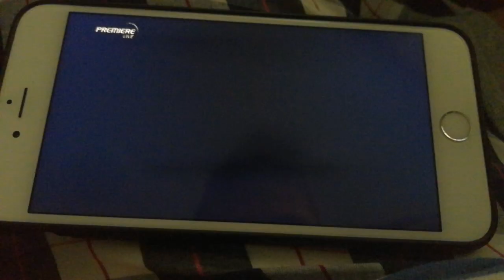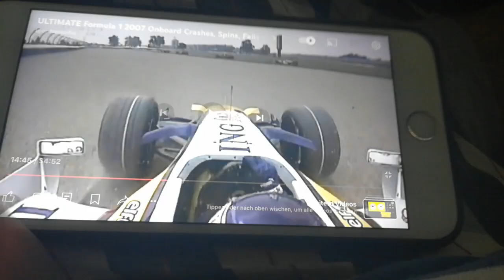Motorsport Crashes 2025